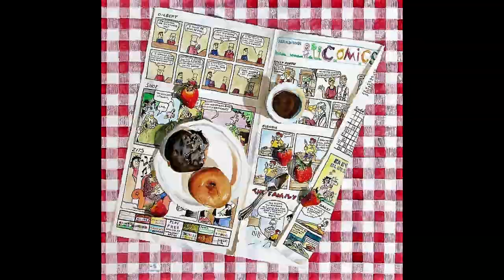Watercolor Exhibition in Lancaster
All of these wonderful watercolor paintings were part of the Pennsylvania Watercolor Society’s 40th International Juried Exhibition at the Lancaster Museum of Art in autumn of 2019.  The Juried Exhibition is held each year in different locations around Pennsylvania, and receives entries from local, state, national and international artists.  Nationally-known watercolorists judge the show each year, resulting in 100-120 exhibited paintings.